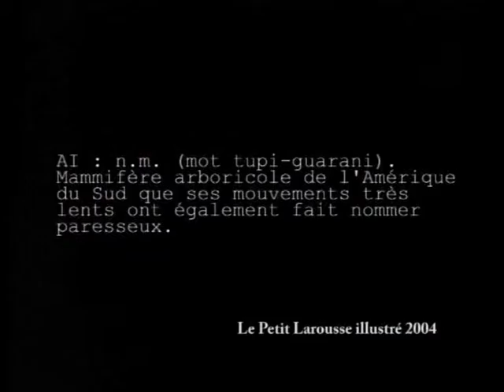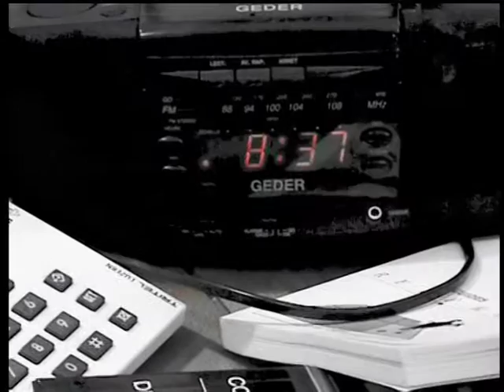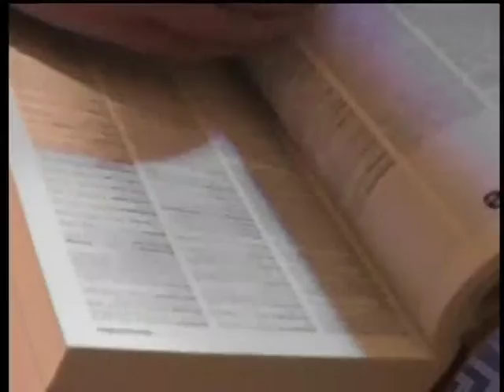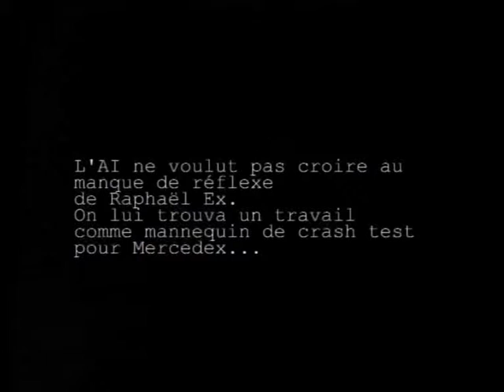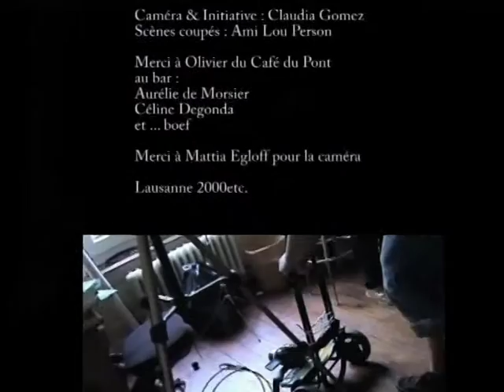Le cas de l'Ai Raphaël Ex